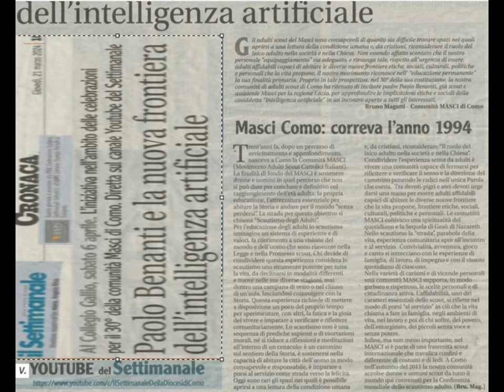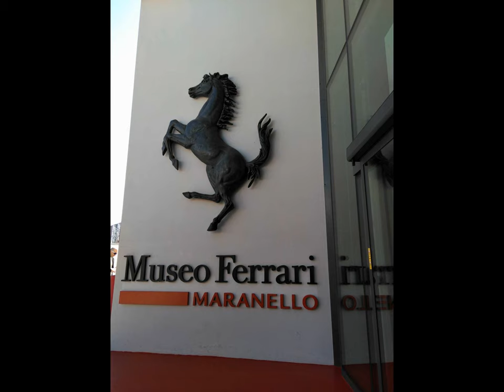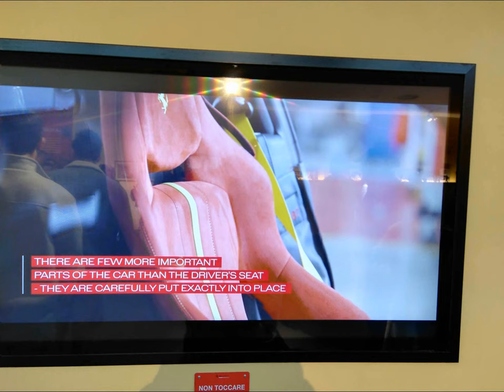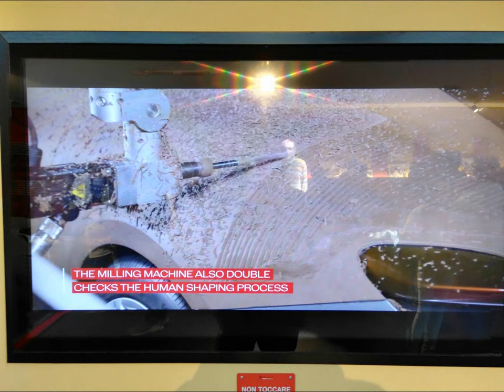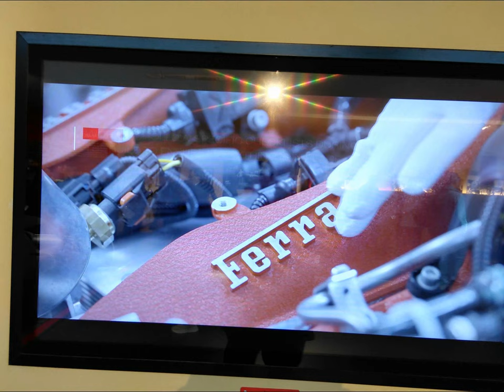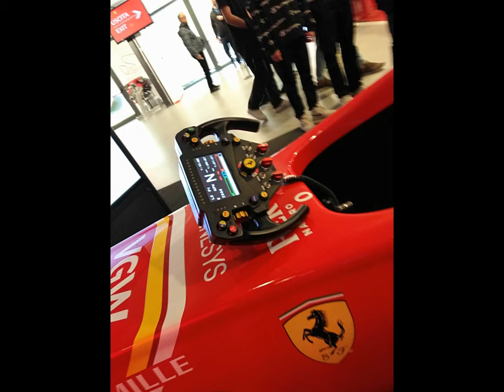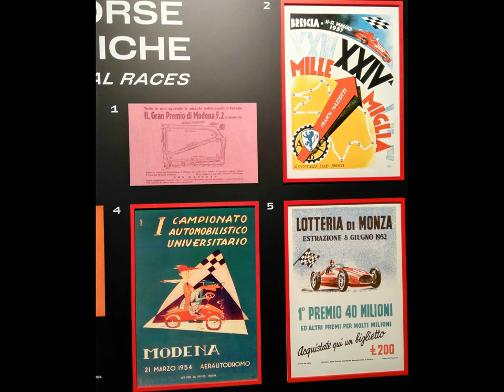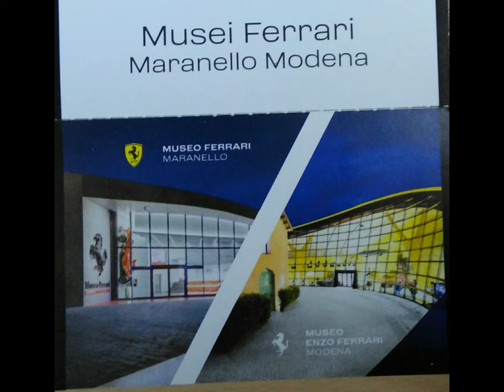Fiorano & al. nice trip [by Sergio Conegliano]